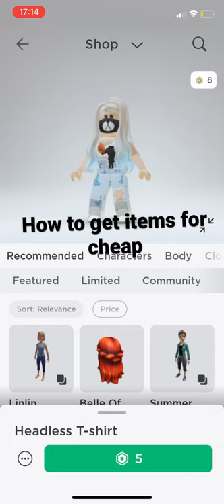How to get items for cheap